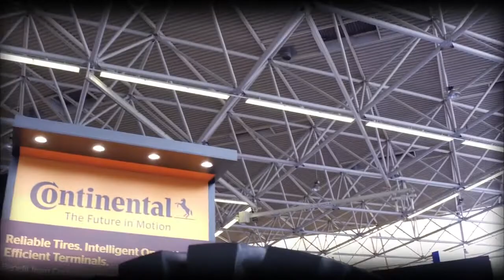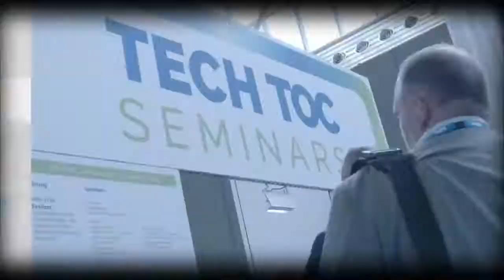TOC Europe Exhiniion 2017 Highlights